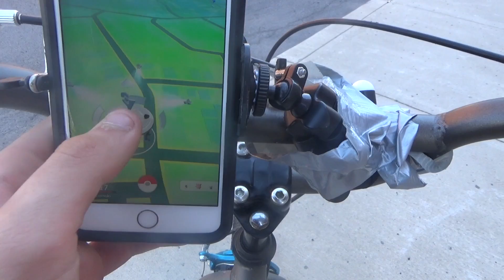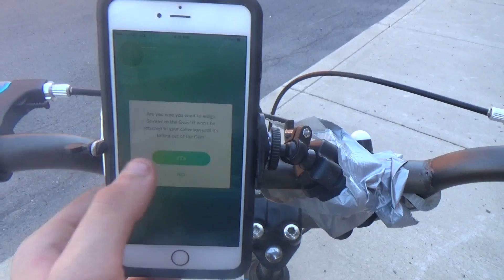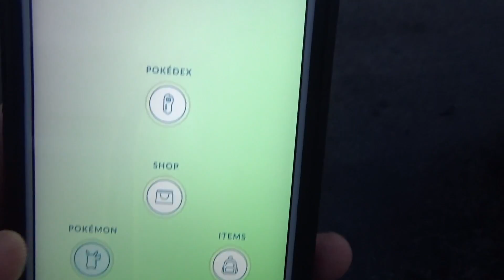Hatching An Onix!!!! (Pokemon Go)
Today I Reach Level 18 As Well As My 70th Pokemon! Oh. And Also I Hatched An Onix :D